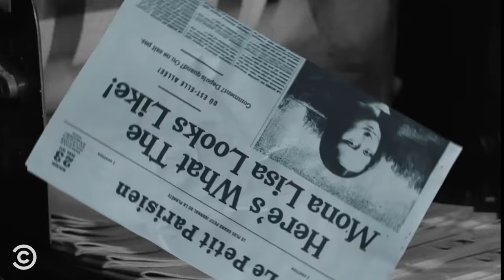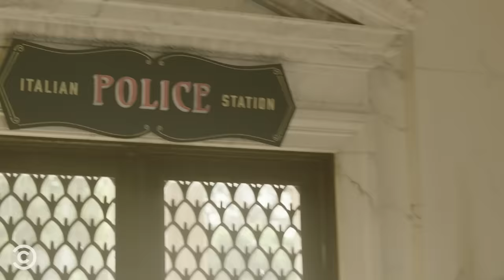History’s Wildest Heists - Drunk History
Drunk History has covered some of history’s greatest heists, including when William Shakespeare stole an entire theater and when Vincenzo Peruggia took the Mona Lisa from the Louvre.